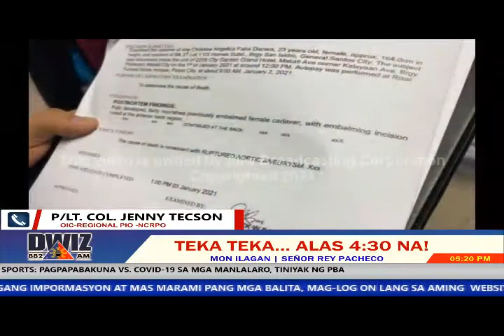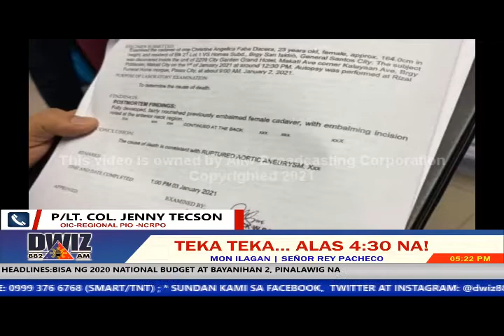JANUARY 6, 2021 - TEKA TEKA ALAS 430 NA!